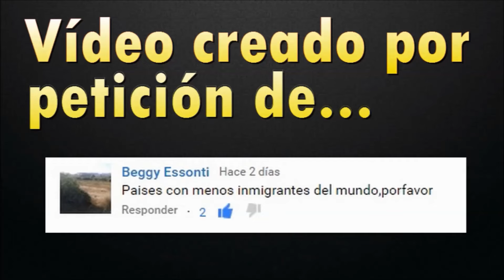LOS 5 PAÍSES CON MENOS EXTRANJEROS DEL MUNDO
Los países con un menor porcentaje de inmigración.